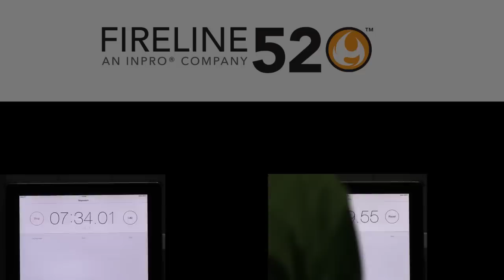Fireline 520® Fire Barrier Installation Time Trial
Watch our Fireline 520™ Fire Barrier install three times faster than the industry standard. Note that this study was conducted in a controlled environment under ideal conditions.